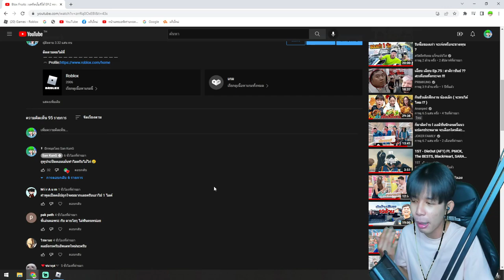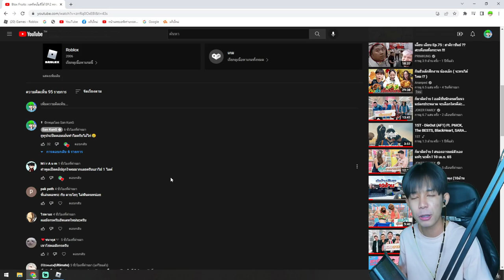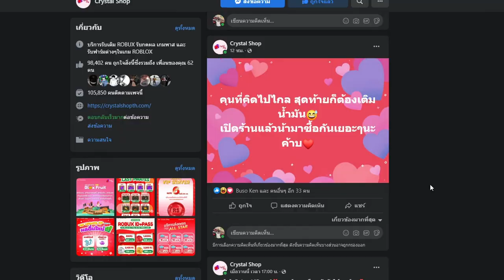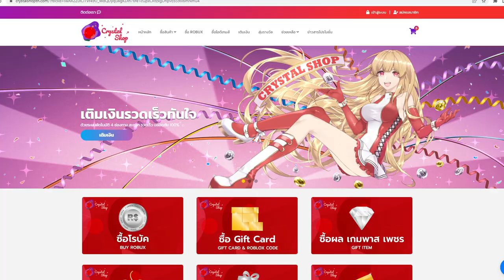Blox Fruits : เมื่อดาบลูกรักอัพเกรด ดาเมจเเรงขึ้น 50% โกงมาก!!